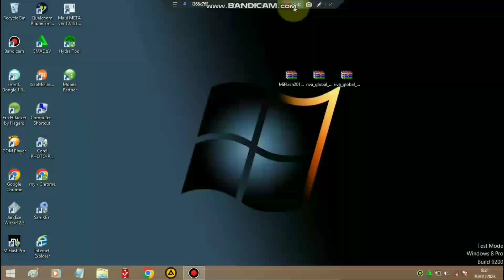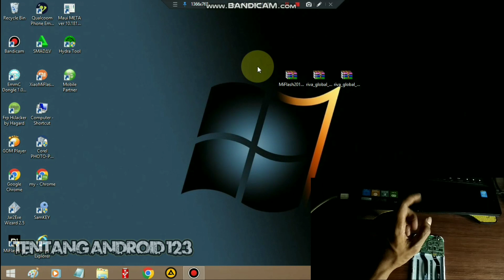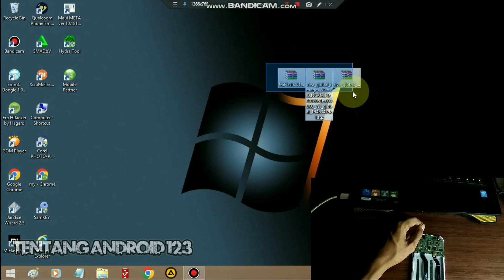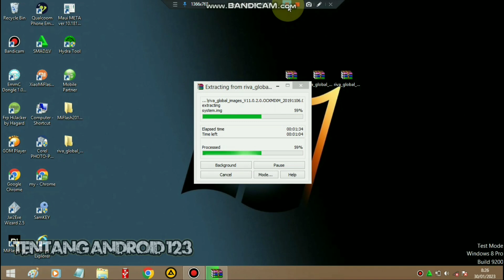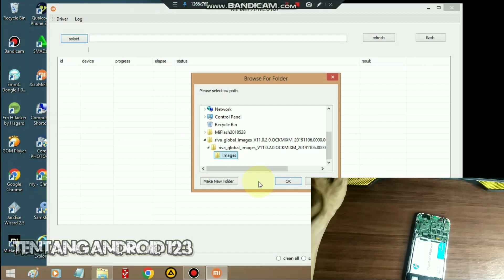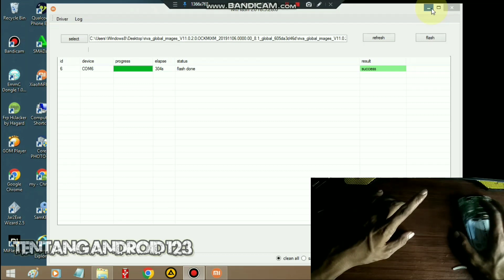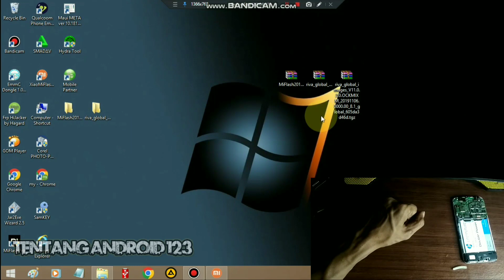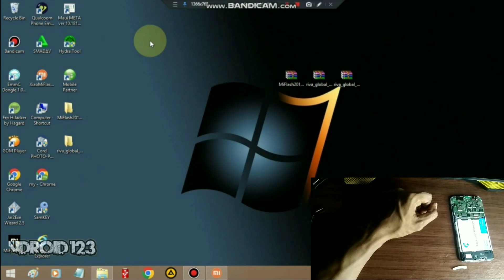CARA DOWNGRADE ATAU UPGRADE XIAOMI ALL VERSION TERBARU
di kesempatan kali ini saya bagikan tutorial flashing upgrade atau downgrade xiaomi,
divideo ini saya downgrade redmi 5a, dari miui 9 ke miui 11 android 7 ke android 8.

mohon maaf atas kekurangan atau banyak kata kata yag salah maklum masih tahap pembelajaran